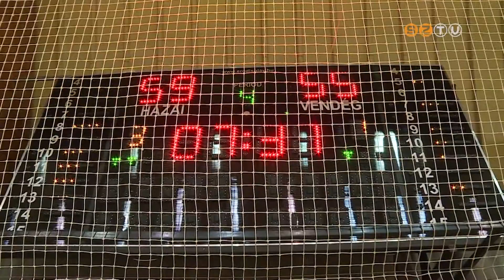Meglepően jól tartotta magát a SZOESE a címvédő UNI Győr ellen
Karnyújtásnyira volt a Szombathelyi Egyetemi Sportegyesület női kosárlabda csapata attól, hogy meglepetést okozzon. A legutóbbi bajnokság aranyérmesét, az UNI Győr együttesét látták vendégül a vasi megyeszékhelyen.